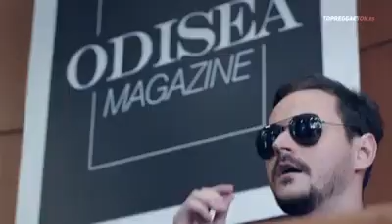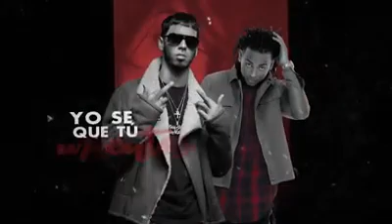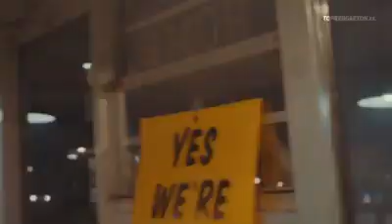REGGAETON 2017 VIDEO MIX TOP 30 OCTOBER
Music Video Reggaeton Mix 2017 Megamix Remix

Credits: topreggaeton.es

fiesta latina, latin dance, spinning, zumba, latin hits, reggaeton mix, bachata mix, salsa mix, pop latino mix, latino 2017, pop latino 2017, reggaeton 2017, hits reggaeton, reggaeton hits 2017, musica pop en español, pop en español, latin pop music, summer 2017, verano 2017.